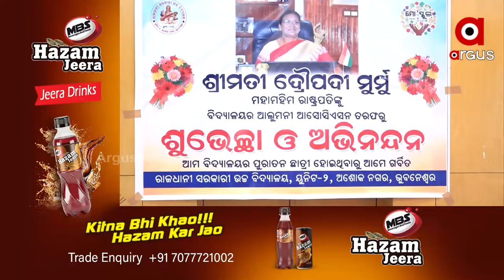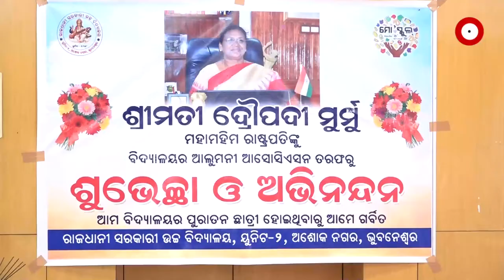Best Wishes and Congratulation Ceremony to Honorable President Droupadi Murmu at Unit 2 High School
Best Wishes and Congratulation Ceremony to Honorable President Droupadi Murmu at Unit 2 High School, Bhubaneswar.